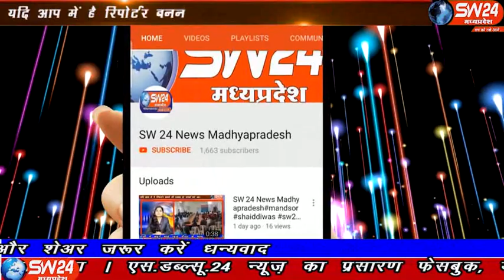sw24news segawa, 02.11.2019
खरगोन जिले के ग्राम कैली मे खाटु श्याम बाबा की भजन सँध्या का आयोजन हुँआ सेगाँव से संजय जायसवाल की रिपोर्ट#sw24news